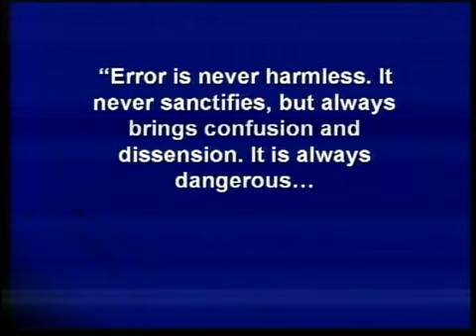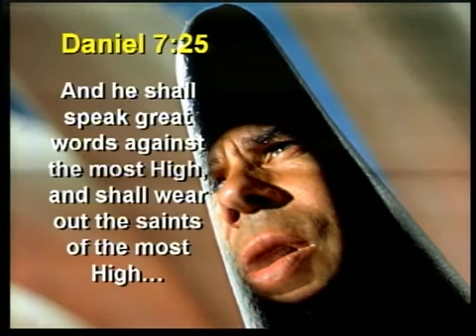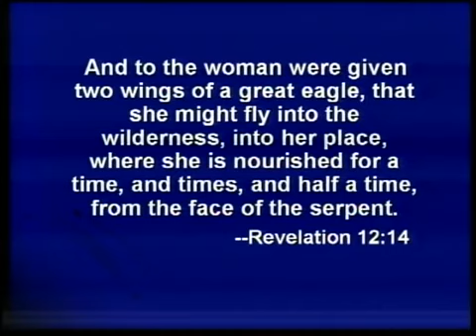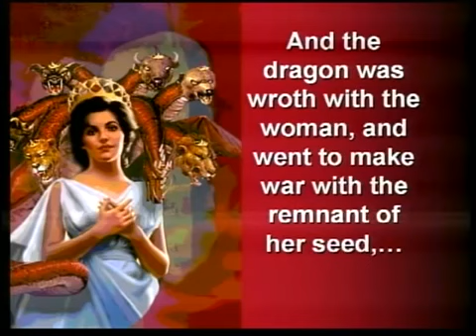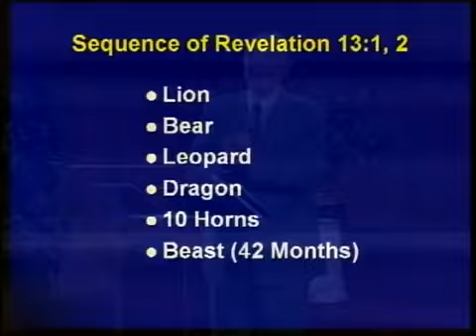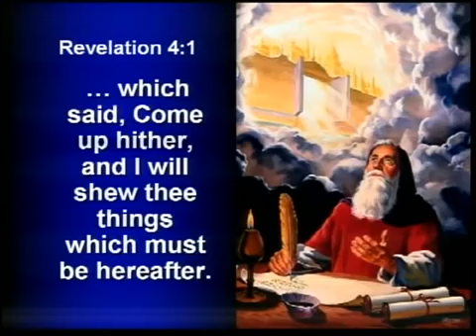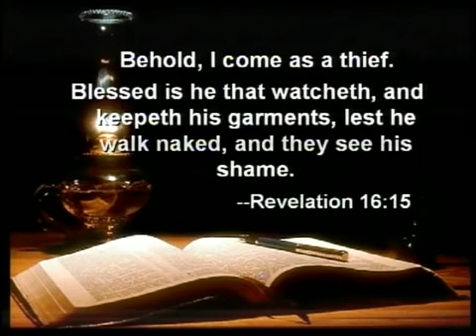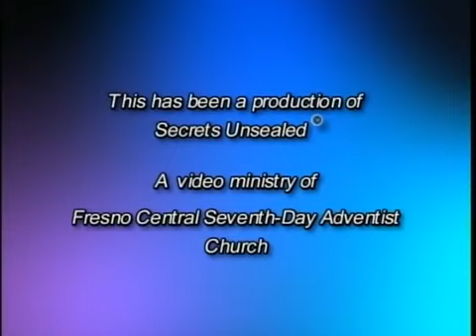11:12 The Devastating Implications of Futurism A New Look at the Blessed Hope Bohr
Titles
    1. Prophecy's Time Frame
    2. The Little Horn that Changed God's Times
    3. Protestants Are No More
    4. Israel and the Palestinians
    5. The Prophecy of the Seventy Weeks
    6. One Taken and the Other Left
    7. The Secret Rapture Fallacy
    8. The Three Comings of Jesus
    9. Four Portraits of the Millennium
   10. Satan's Final Deception
   11. The Devastating Implications of Futurism
   12. The Great Controversy & Daniel 11

 Many counterfeit prophetic views have overwhelmed the Christian church in recent years. Prognostication and speculation seem to be the order of the day.
◾ What is meant by the terms dispensationalism, futurism and preterism?
◾Are these methods of interpretation really biblical and are they preparing us for the time of the end?
◾Could Satan be setting up a smokescreen upon the Christian world by the increasing popularity of these views, fueled by such books and movies as "Left Behind" and "The Omega Code", as he runs a counter play in another direction?
◾With all kinds of hype, excitement and confusion can we really make sense out of Bible prophecy?
◾Is there another method of interpretation that is truly biblical and fits all of the pieces of the puzzle together?
Pastor Bohr, in this riveting and Bible-centered 12-part series, shows how the historicist method that Protestants used to use in their understanding of Bible prophecy is really not old and outdated, but is the only method that truly gives us satisfying, sensible, non-contradictory and biblically sound principles.

Cutting-edge issues in this series include:
◾What is historicism and how did its use contribute to the rise of Protestantism?
◾How and why did the preterist, and especially the futurist, approaches to Bible prophecy enter Protestantism?
◾What is meant when the Bible says God's "times and laws" were changed by a "little horn" and how are they to be restored?
◾Are Protestants living up to their name anymore or has compromise, popularity and ease blinded them from protesting for the truth?
◾Does the Bible really teach a pre-tribulation secret rapture of the church?
◾Is the exciting scenario portrayed in movies that show planes and cars crashing, as some people are quietly and invisibly taken to heaven and others are left behind to face a seven year horror of tribulation, really going to happen?
◾Are the people who are "left behind" at the Rapture really the ones not ready for Jesus' coming or is the opposite true?
◾What is meant by the term "thief in the night" and how can we be prepared for that event?
◾Do the events portrayed in the "last week" of the 70-week prophecy of Daniel 9 refer to the ministry of Christ at His first coming or does the term "the Prince that is to come" instead refer to an end-time Antichrist ruler as is being taught today?
◾Will this evil individual really take over a rebuilt temple in Jerusalem and persecute the Jews and those unready "left-behind" believers after the Rapture?
◾Do Israel and the Arab nations even play any major role in future Bible prophecy?
◾Will there be two more chances to be saved if we miss the first one?
◾Will the Millennium be spent by the saved in heaven or will they live on earth during a 1,000 year reign of peace and prosperity?
◾Who is the "man of sin" in 2nd Thessalonians 2 and what temple does he try to occupy?
◾Who is the "King of the North" in Daniel 11?
◾How can we prepare for the overwhelming final deception of satan in the last days?
◾Can we know what it is?
◾How do the inroads of futurism destroy the prophetic mission of Seventh-day Adventists?
◾Could we even exist if its teachings are true?
◾What two things are we especially called to restore to Christianity?
  These and other crucial questions are answered with simplicity, clarity and depth. This is a valuable addition to any library. Every Christian needs to thoroughly understand the issues discussed in these vitally important topics, because Satan will use similar means to keep last day believers from properly understanding and preparing for Christ's second coming as he did in causing many to misunderstand and reject Christ at His first coming.

 Even those familiar with the views presented in this series will more than likely find many new and thrilling gems, insights and connections they had not thought of before. Not searching and obtaining a correct biblical view of these subjects could very well help decide where we will spend eternity if we find ourselves unprepared to face the coming mark of the beast.

Jesus Christ.
If you would like to learn more exciting things from the Bible, follow the link below to access FREE Bible study opportunities.

With simplicity & clarity see how the sanctuary is the great magnet which draws together ALL the doctrines of the Bible into a unified system of truth.